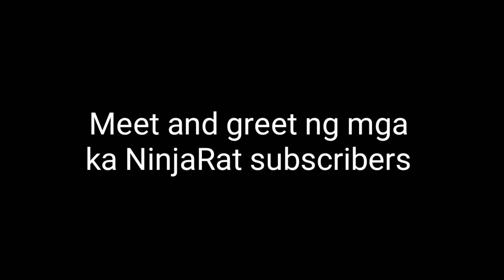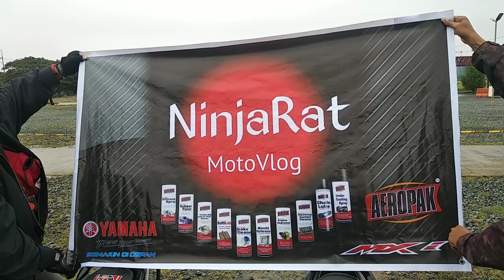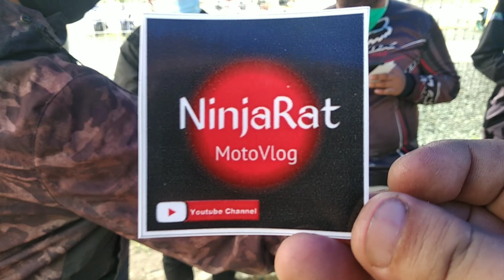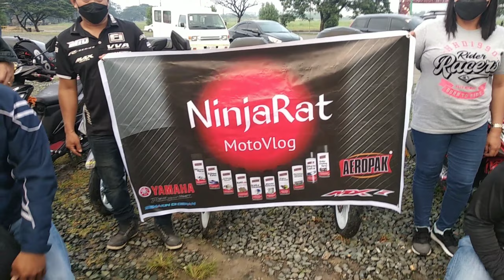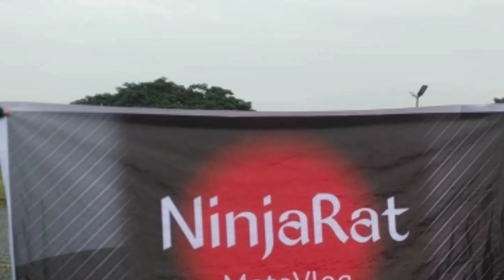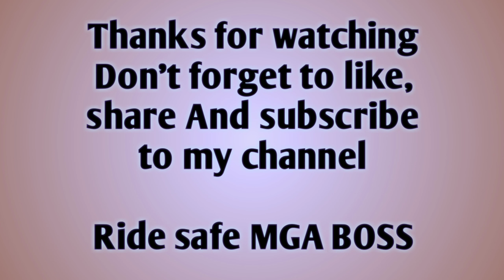Meet and greet ng mga ka NinjaRat subscribers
Gusto ko po pasalamatan ang lahat ng pumunta sa meet and greet. Kahit malakas ulan pumunta po kayo. Nakaka taba po ng puso. Kahit konti tyo, nakita ko naman ang suporta nyo.

Maraming Maraming salamat po mga boss

At syempre,
Maraming salamat po madam jossette ng aeropak Phillipines at madam analyn ng repsol Philippines.

Ride safe mga boss
NinjaRat